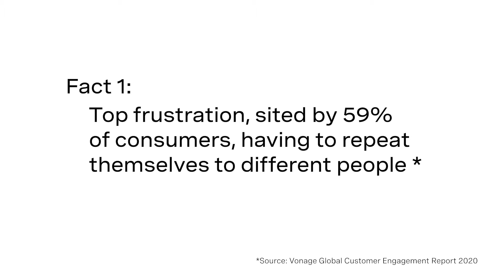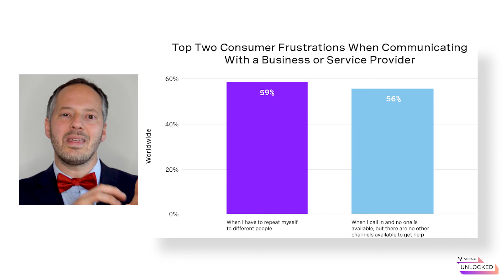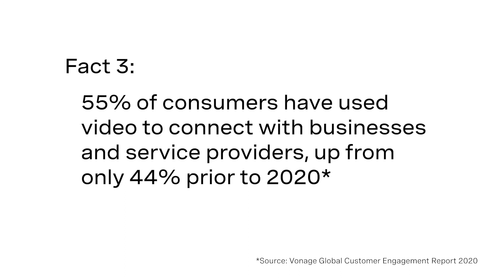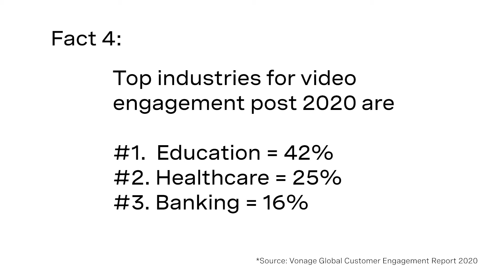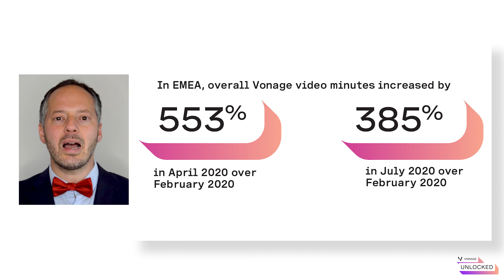Vonage UNLOCKED | 4 minutes : 4 video facts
We unlocked four fast video facts that any pandemic-weary business can relate to and learn from. Your omnichannel customer communications will love you for it. For more video integration insights, watch our on-demand webinar.